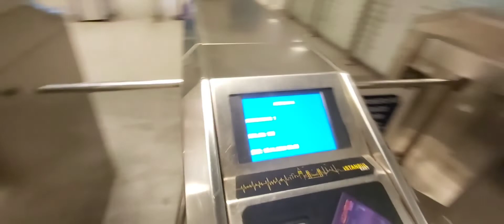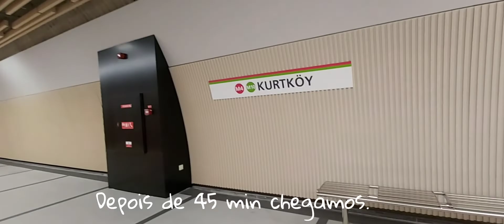CONHEÇA AĞVA EM İSTANBUL ⛱️ ŞILE TEM MUITA NATUREZA E TRANQUILIDADE.🍃🏞️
Fomos passar um domingo diferente.
Fomos tomar café da manhã em família bem tradicional aqui na Turquia. Em seguida partimos pra Şile, no vídeo vc confere o nosso passeio.

VISITE A TURQUIA 🇹🇷

Músico: @iksonmusic

Músico: @iksonmusic